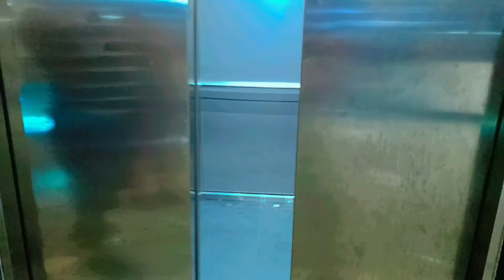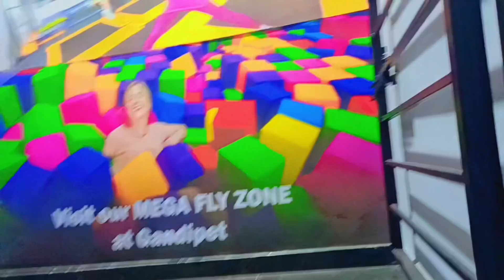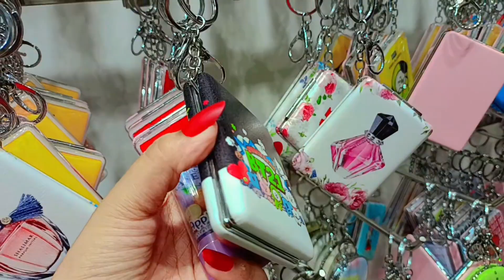day 3 in hyd tour . were going to AMB mall come with me to explore